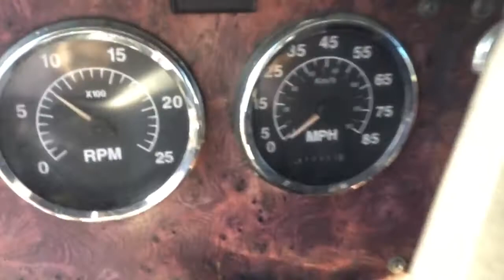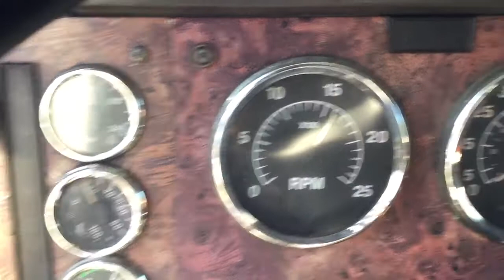2000 International 9400I with running Cummins N14 Motor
2000 International 9400I
Has a Cummins N14 Motor. Runs well, doesn't have any blowby.
Lot Number: T-SALVAGE-1489
Call with the Truck Lot Number or engine stock number for more information.
A&A Truck Parts, Inc.